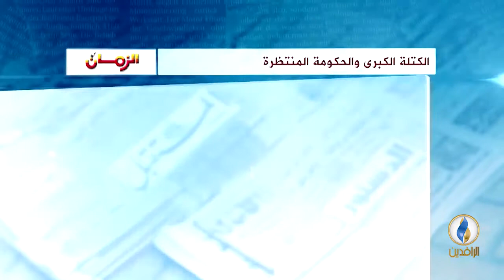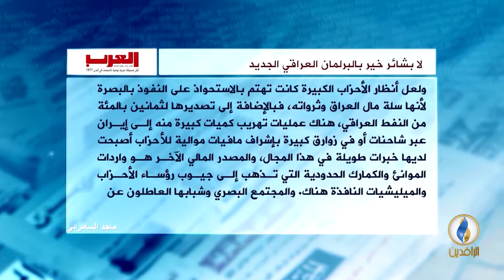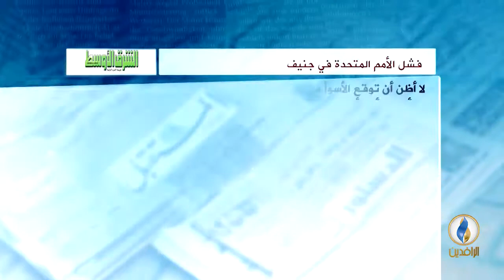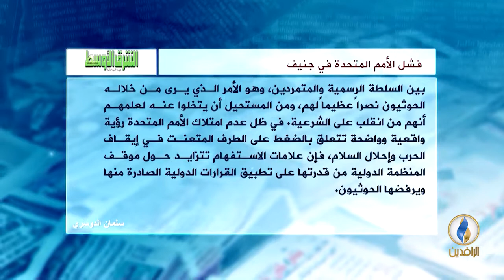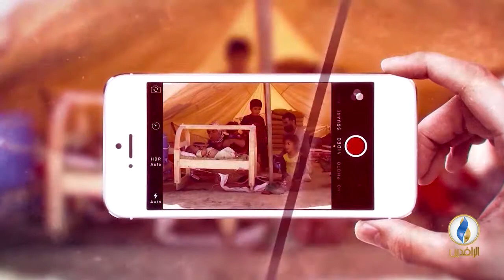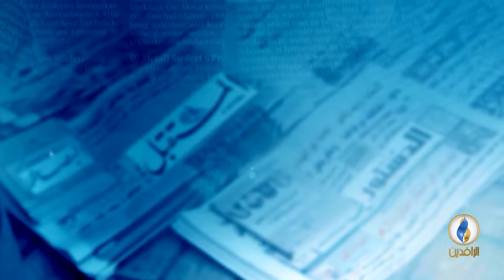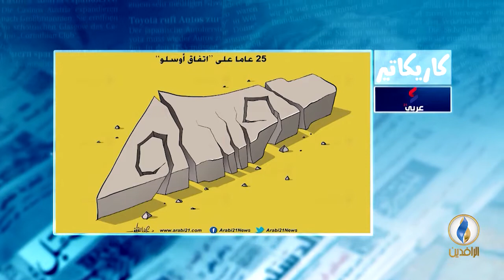صدى_الأقلام | 13 - 9 - 2018